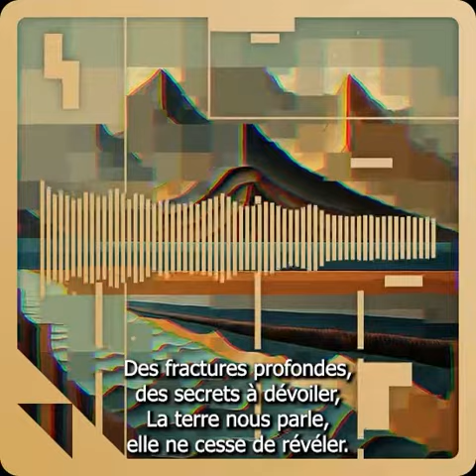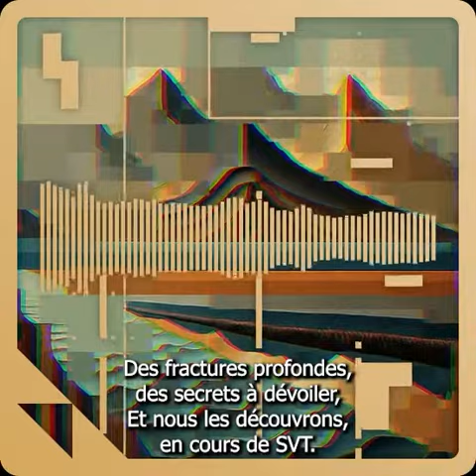Orogenèse (chanson)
Cours de terminale (spécialité SVT) sur la formation des chaînes de montagnes, mis en chanson par ChatGPT, et musicalisé par Udio.